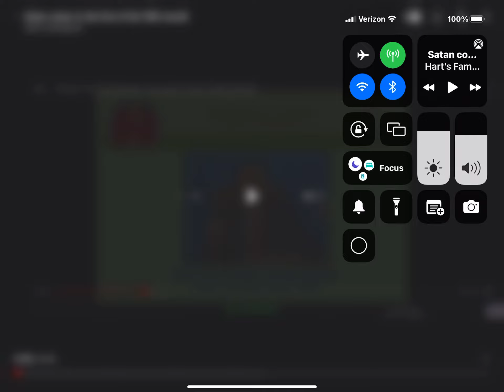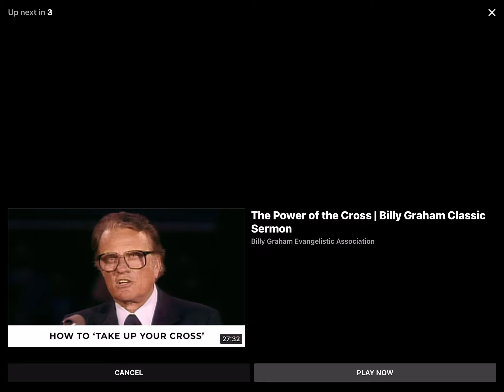The Fast of the 10th month (December) is a set time for Satan